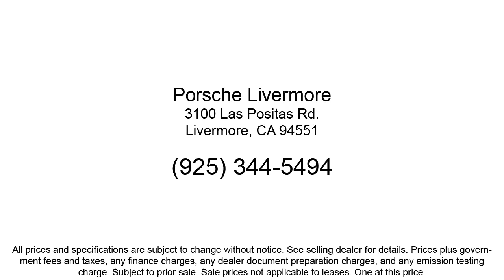2023 Porsche Macan T Sport Utility Livermore Pleasanton Dublin Tracy San Ramon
2023 Porsche Macan T Sport Utility Stock Number: PP01048RZ Vin:WP1AA2A57PLB01048.